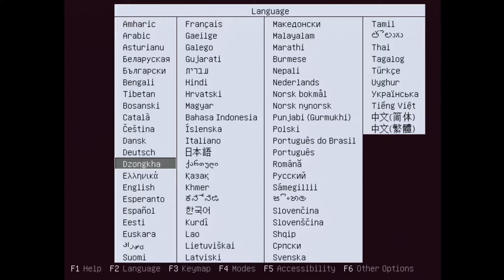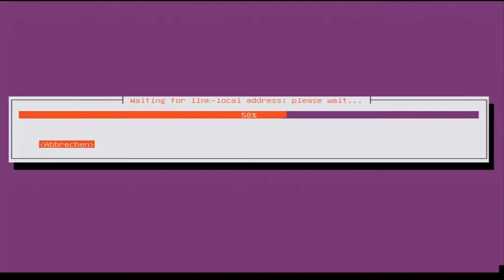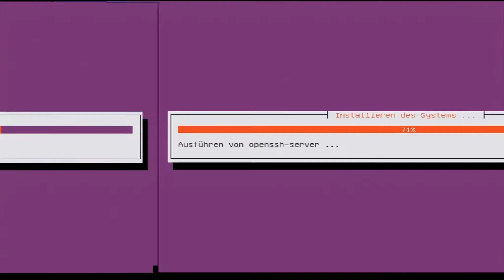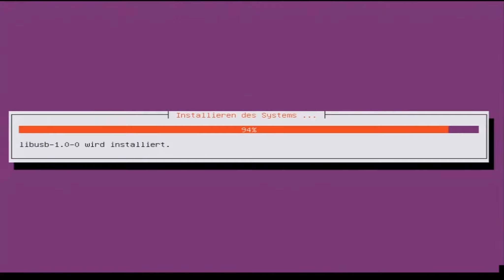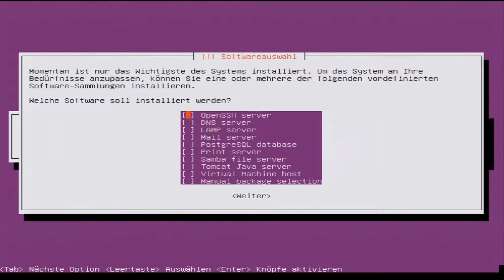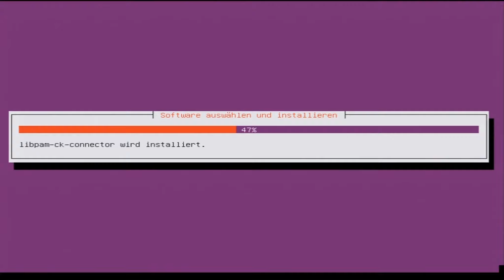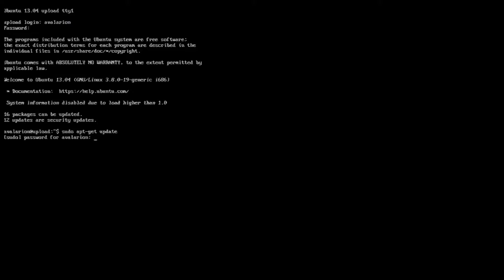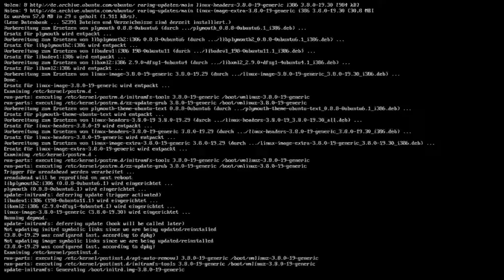Ubuntu Server Installation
Als erstes Video auf diesem Kanal habe ich mich für eine einfache Ubuntu Server Installation entschieden.
Ist etwas sehr simpel und einfach, es wird aber als Grundlage für folgende Videos dienen, wie z. B. ein Minecraft Server oder Uploadserver.